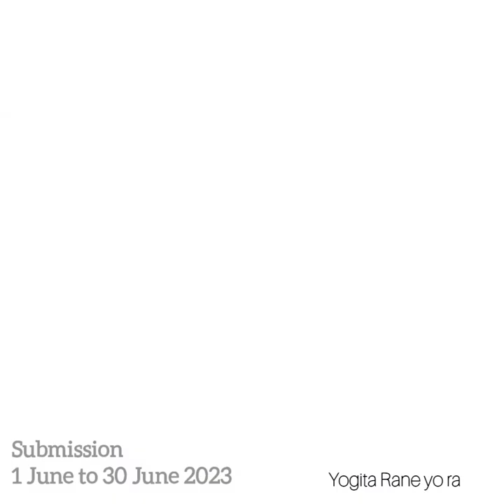ll अथ ll 2023#artist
ll अथ ll 2023
Art Of Humanity
Call for Innovative Ganesha Entries
per entries  ₹ 100

Details
call
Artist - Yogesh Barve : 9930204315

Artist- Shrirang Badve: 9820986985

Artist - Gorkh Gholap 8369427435